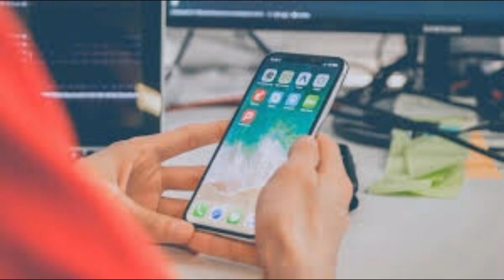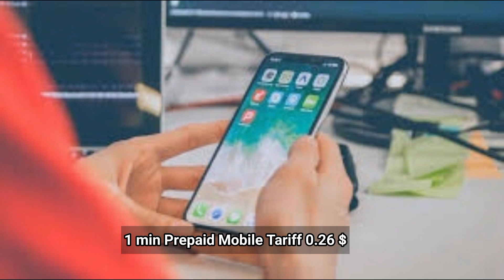Monthly cost of living in Bursa (Turkey ) || Expense Tv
Happy Shopping😉

Social Media-

Credit: Numbeo.com [Information]
Credit: Google.com [Images]